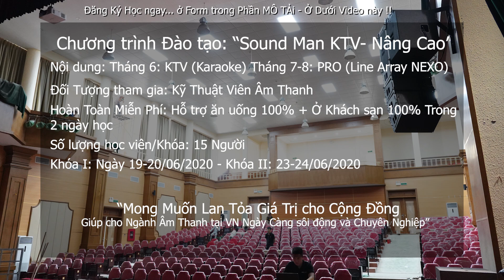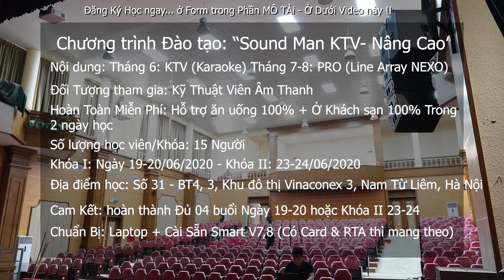Đào tạo Kỹ Thuật "Đăng ký ngay" - Miễn Phí- Fb: 0974743311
Hãy nhớ đây là chương trình đào tạo CHUYÊN SÂU, dành cho KTV đang làm việc trong lĩnh vực âm thanh rồi, Nếu các bạn không phải là KTV thì đăng kí vào buổi đào tạo PRO nhé ! Kỹ Thuật Viên Line Array tổ chức tại Nhà Văn Hóa sẽ rộng hơn!

VinhAudio77 CHUYÊN__
- Cung cấp và lắp đặt thiết bị âm thanh chuyên nghiệp: